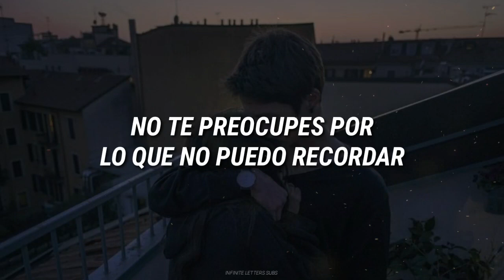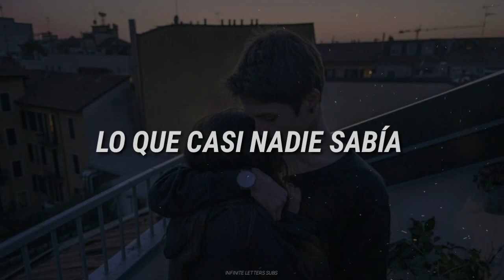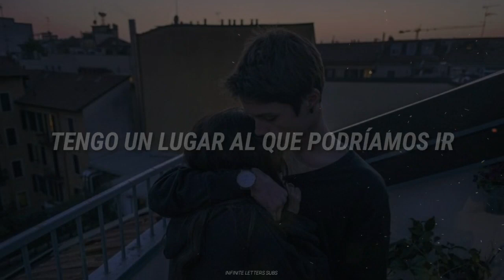Austin Ward & Yaz - Better Place // Español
Better Place:

V1:
7am and you’re still not sober
We were like flames yeah you can’t control us
Don’t have a care for what I can’t remember
We wore yellow in the middle of December

Streetlights beat bright, it’s comin’ down
Another day gone by in this same town
You don’t wanna know me when you’re not around

CHORUS:
I got somewhere we could go
I could show you a better place
X4

V2:
I never got it out of you
The thing that almost no one knew
You said I couldn’t handle it
I never knew what you meant
We defeated all the enemies
Some liquor and some clarity

CHORUS:
X4

OUTRO:
Won’t you come with me (repeated)